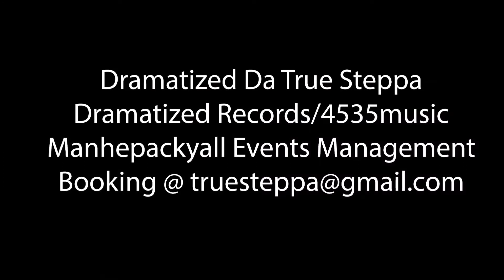"Dear Sharon(T-Jones)" - Dramatized Da True Steppa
🎥UPCOMING MUSIC VIDEO ALERT📺

Be on the looking for the new "DearSharon(T-Jones) music video to drop on May 1st 2018. This extraordinary and epic music video directed by @manhepackyall and shot by @biggda will captivate all who views it InRealLife...Also peep out and share the newly released music video called "BringDaLuvBack" at direct YouTube.com link below...!!!💪💙🙏✌😀...!!!💯 - Dramatized Da True Steppa